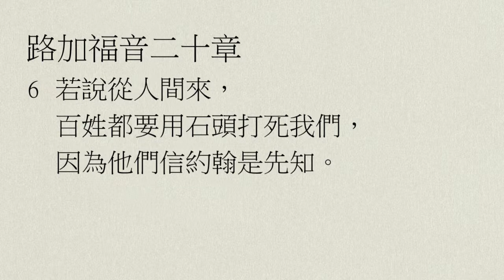【中壢+廣福教會】每日靈修 - 鄔霈慈牧師 - 4/15 - 路加福音20章1～47節